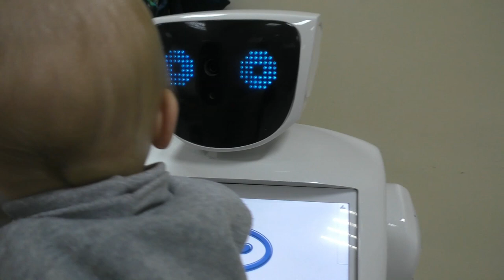VLOG На виставці різноманітних роботів | ВЛОГ На выставке роботов | Babasiky